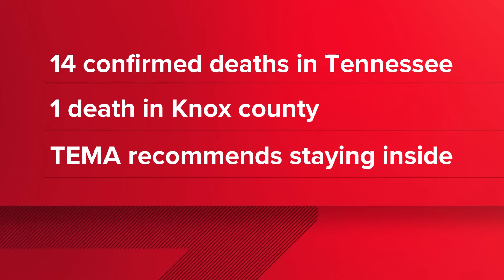TEMA confirms 14 weather-related deaths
The state is urging people to stay indoors and try to conserve energy.